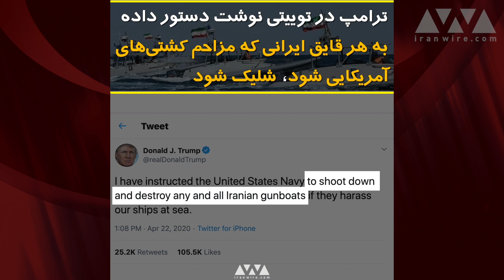دستور ترامپ برای شلیک به قایق‌های مزاحم سپاه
دونالد ترامپ در توییتی نوشت به نیروی دریایی آمریکا در خلیج فارس دستور داده به هر قایق‌ ایرانی که مزاحم کشتی‌های آمریکایی شود، شلیک کنند. هفته پیش ارتش آمریکا از مانور «خطرناک و تحریک‌آمیز» قایق‌های سپاه اطراف کشتی‌های جنگی آمریکایی خبر داد. اما نیروی دریایی سپاه گفت این روایت «هالیوودی» است و هشدار داد «هرگونه خطای محاسباتی را قاطعانه پاسخ می‌دهیم. نیروی دریایی سپاه مسئول تامین امنیت خلیج فارس است و توصیه می‌کنیم آمریکایی‌ها از ماجراجویی پرهیز کنند.» پس از کشتن قاسم_سليمانی توسط نیروهای آمریکایی در ۱۳ دی، سپاه تهدید کرد که از آمریکا انتقام سختی خواهد گرفت. بسیاری از مردم نگرانند که در دوران شیوع ویروس کرونا و مشکلات اقتصادی و اجتماعی ناشی از آن، ماجراجویی‌های سپاه خسارت‌های بیش‌تری به ایران وارد کند.